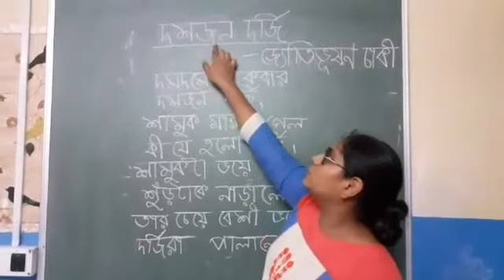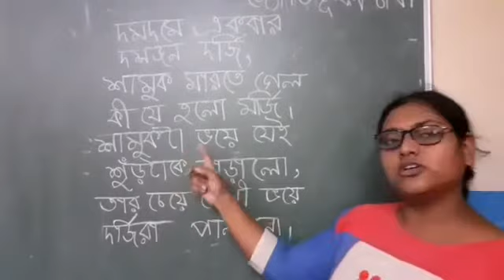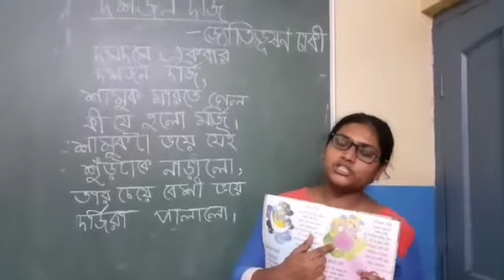চিরদিনের ছড়া - "দশজন দর্জি" জ্যোতিভূষণ চাকী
online teaching#bengali#